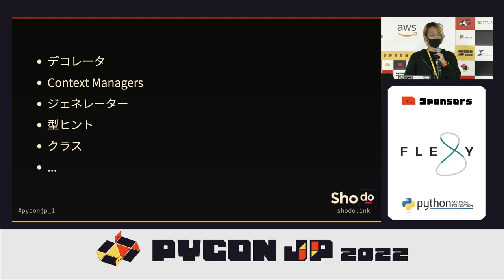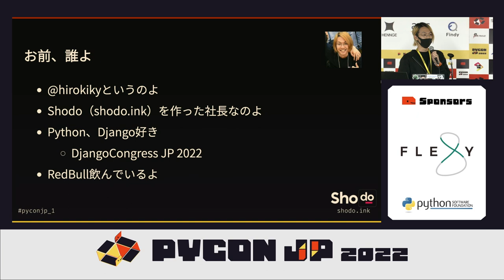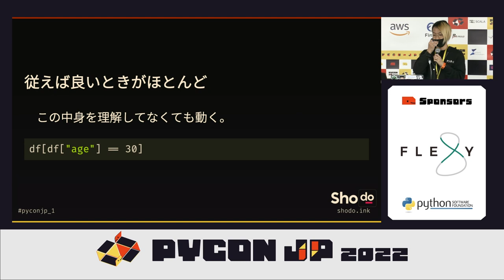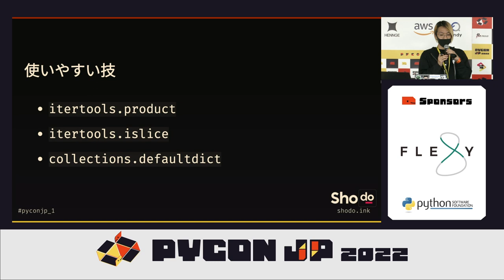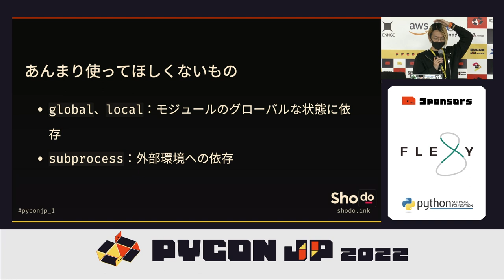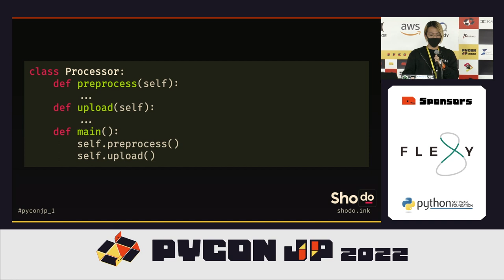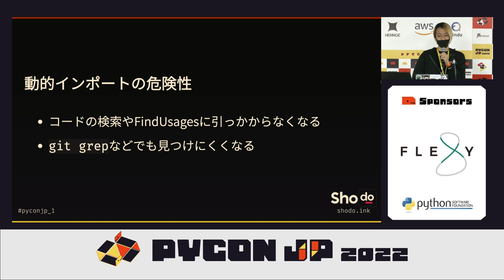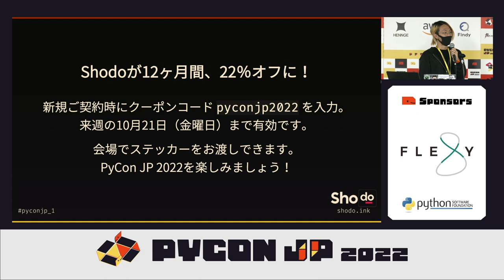[PyCon JP 2022] Pythonに上級テクニックは要らない（そして正しい付き合い方） (清原弘貴)